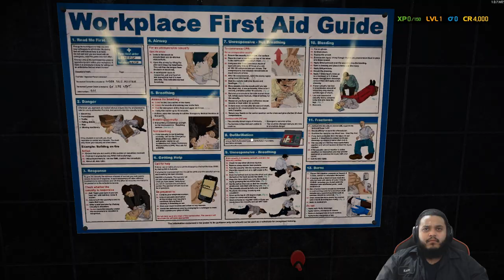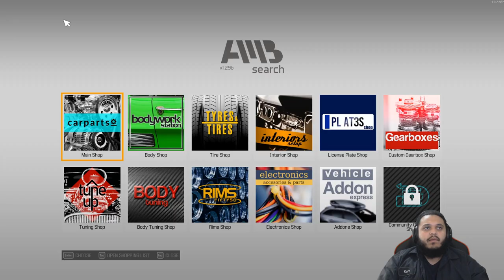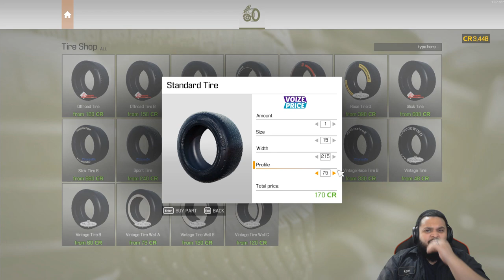REAL Mechanic Plays Car Mechanic Simulator 2021 for the First Time!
Watch me play CMS Live on Twitch As an apprentice mechanic who is a fan of CMS 2018, I figured it would be a cool opportunity and experience to start a new playthrough of Car Mechanic Simulator 2021! Let's see how many more things the game got right this time, and equally as important, how many things they got wrong!

🎵Music Used🎵
► Sub Urban - Cradles (Outro)